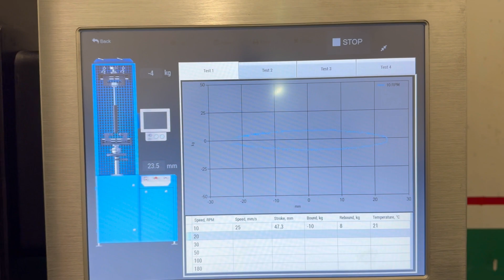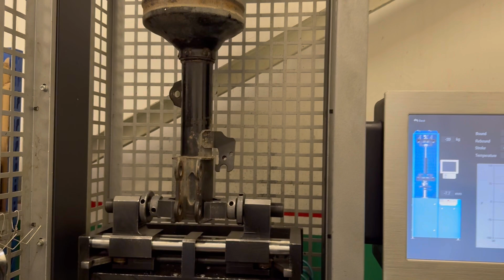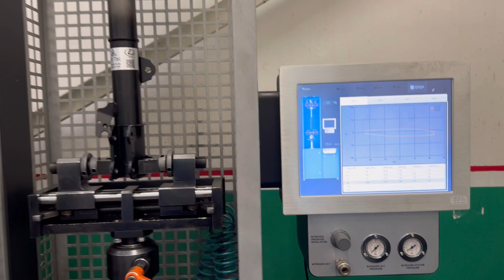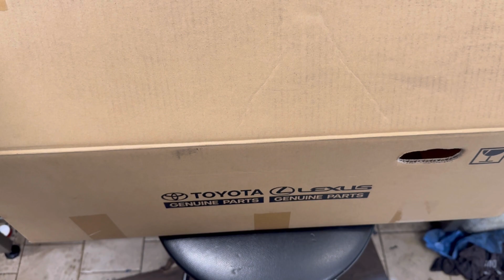Lexus RX450h air suspension repair by AirTec Bulgaria (Eng-subs)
Complete Air Suspension Repair for Lexus RX450h – Noise, Leaks, and Top Mount Issues Explained

In this video, we take a deep dive into the air suspension system of the Lexus RX450h and show you exactly what goes wrong — and how we fix it professionally.

What you’ll see in this video: ✔ Common problems with the Lexus RX450h air suspension.
✔ Why the car makes knocking noises – top mount, bearing, or air spring issues?
✔ How we repair the adaptive shock absorber and restore OEM performance.
✔ Full restoration of the air spring (airbag) – no more leaks or sagging.
✔ The real cause of noise from the top mount and support bearing.
✔ Direct comparison: our rebuilt unit vs brand new OEM – same performance, better value.